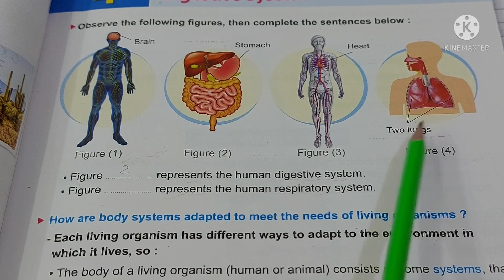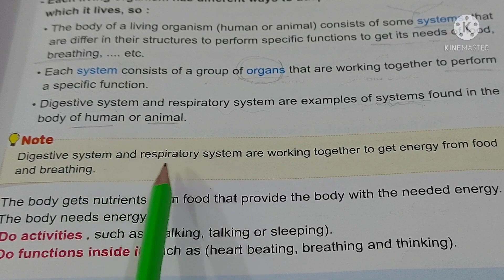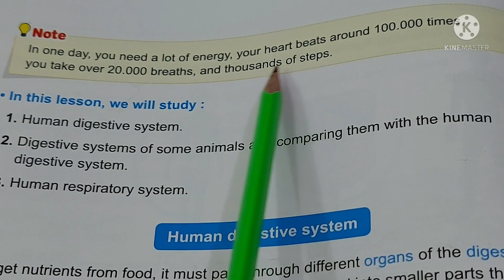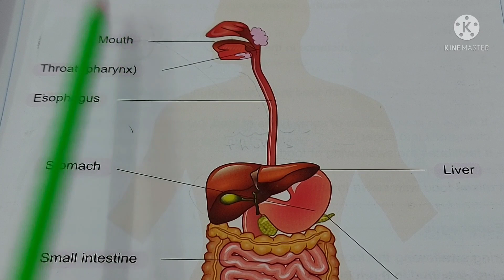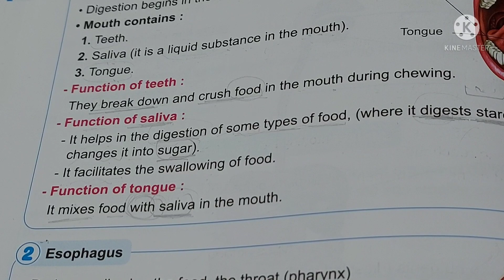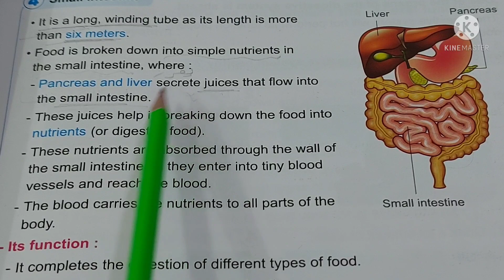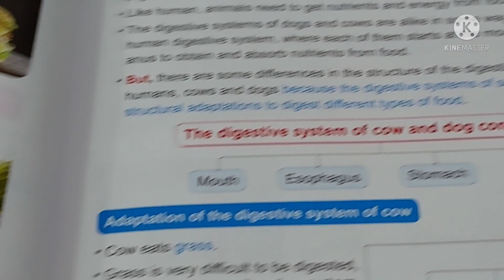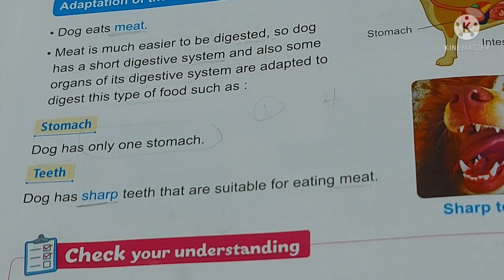science 4/ concept 1 ازاى اشرحه لابنى بطريقه سهله وبسيطة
ساينس 4 ازاى  كل ام تقدر تشرحه بنفسها لابنها